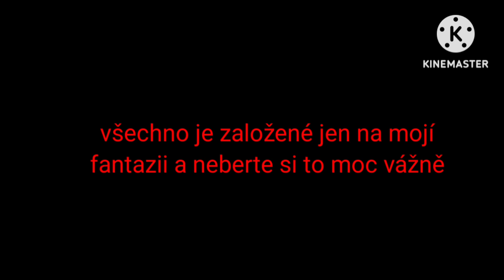klub sourozenců (gacha plus,hudba, není drsný)